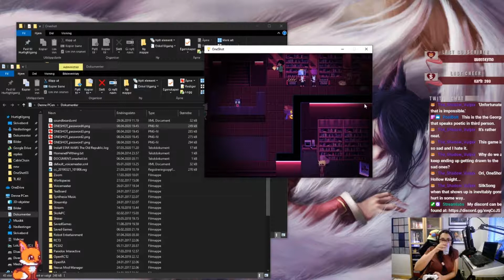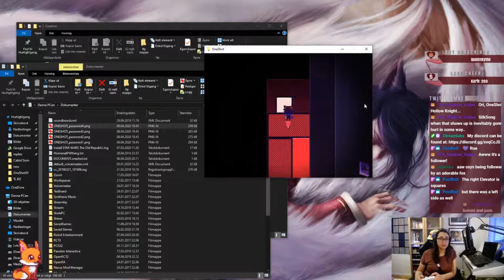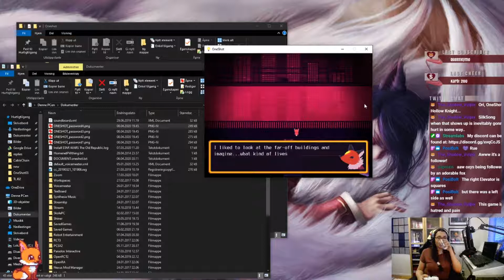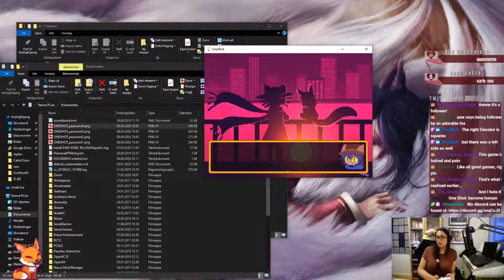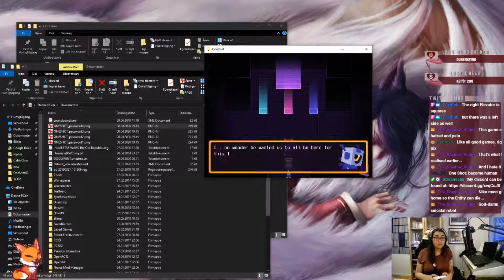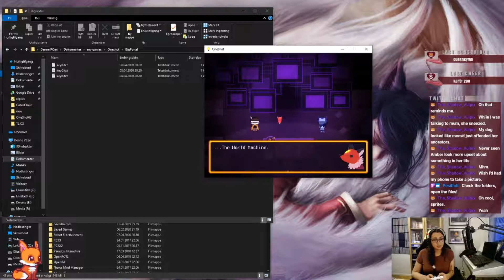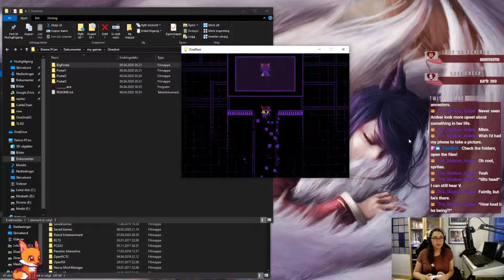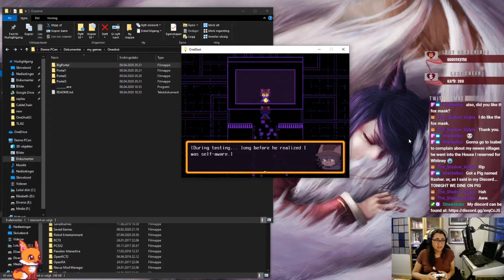OneShot 20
We are back in the Glen and need to get back to the City, things are falling apart around us; much worse than the last time, what's going on?